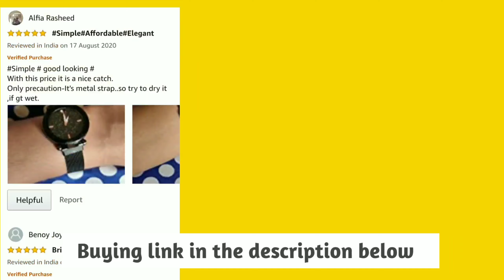Best Magnetic watch for girls in Just 269 rupees. bestwatchforgirls.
Best Magnetic watch for girls in Just 269 rupees.